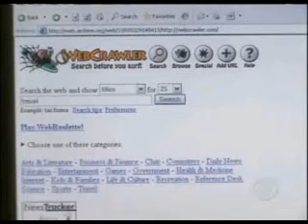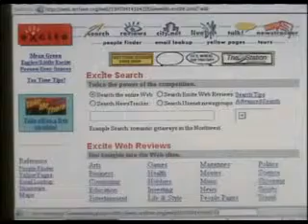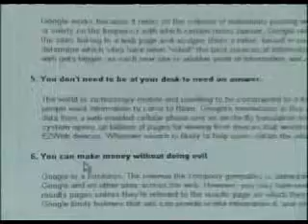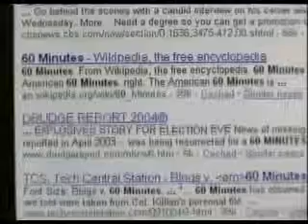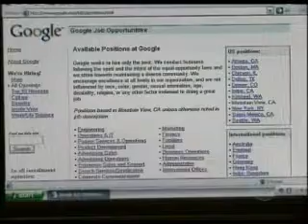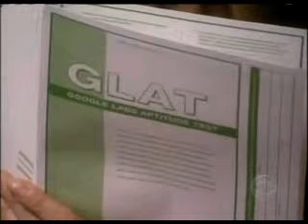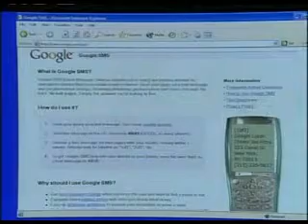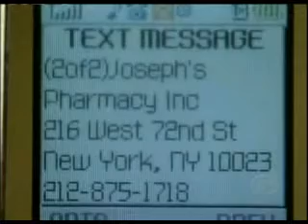itzvideo com Know more about google Documentary part 2 Telugu movie online all latest telugu, hindi, Tamil movies online for free , free online telugu, tamil hindi movies , free high quality movies online